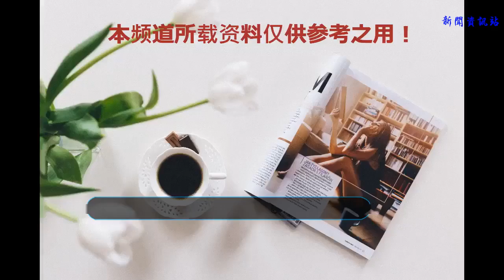最會跳舞的男星：鹿晗舞姿干凈利落，張藝興確實是扎實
現在在娛樂圈中，還是出現了很多有才華的人的，很多的明星就是唱跳俱佳演技好并且一大部分的顏值還是高的沒話說的。他們真的是很有才的，在舞臺上面的他們盡顯自己的魅力，好像他們就是舞臺上的主宰，不管是什么都打不破他們的臺風，尤其是那些在舞臺上面唱歌跳舞的男星們，不管是他們的舞蹈還是他們的歌聲，真的都不知道俘獲了多少女孩的心啊。今天小編就帶著大家來看看最會跳舞的幾位男星吧。
    王嘉爾。
    這位的舞蹈是出現在近期還是比較火的熱血歌舞團這個節目中的，相信很多人見到他第一次跳舞就是在這個節目中吧，這是一個真的很熱血的節目，也是受到了很多的觀眾們的喜愛，尤其是女生們的喜愛，他在跳舞的時候，不少網友都感慨到真的是太帥了，他所表演的每一個動作幾乎都是恰到好處的，沒有一丁點瑕疵。他的舞蹈真的是充滿了力量，不僅僅是舞蹈本身的力量，還有一種可以散發光芒的力量。看著他跳完舞之后的樣子真的是更迷人啊。
    鹿晗。
    原本他就是練習生出道的，長相是十分的清秀，并且在自己的團隊中間還是主舞，那么舞蹈對于這位更是什么都不用說了，畢竟這是一位十分出色的舞蹈人員嘛。他的舞蹈看上去是十分的干凈利落的。不管他和誰比，就算是國際頂端的舞者也一點都不遜色。看著他跳舞的樣子，才是真真切切的感覺到了他魅力所在的樣子，更是覺得這才是真正的回歸了自己的老本行，也是讓他擁有著無數粉絲的原因。
    這位真的就更不用說什么了，陳偉霆，這是小編真的特別喜歡的一個男藝人，他唱歌唱得特別的好聽，跳舞也特別的帥氣，就連演戲都是那么的迷人，反正就是干什么都非常的出色，除了這些，他還是一個高顏值男星，長相十分的帥氣，不管從哪個角度看，真的都好喜歡。他的舞蹈十分的帥氣，真的很有王者的風范。他一上場，氣場立即碾壓在場的所有人。
    張藝興。
    在綜藝節目上面的他看上去呆萌呆萌的，還有點傻傻的感覺，反正就是一個十足的小綿羊，但是看上去還是很可愛的。但是在跳舞時候的他，卻是完全相反的兩個角色。他的舞蹈動作真的是帥到炸，并且就看他的舞蹈就可以看的出來他的功底是十分的扎實的。并且好像這就是一個為舞蹈而生的男人，他的每一個點都能準確地踩上去，一點失誤都沒有。當你在節目上面看了他的舞蹈表演，毫不夸張的說，你真的會愛上他的。
    上面的這幾位在跳舞的時候真的都是帥到炸的那位，你更喜歡哪一個，反正小編是每一個都很喜歡。